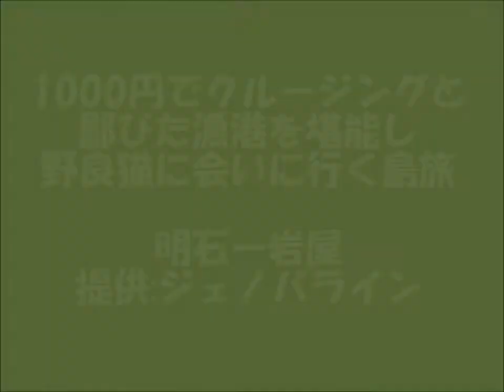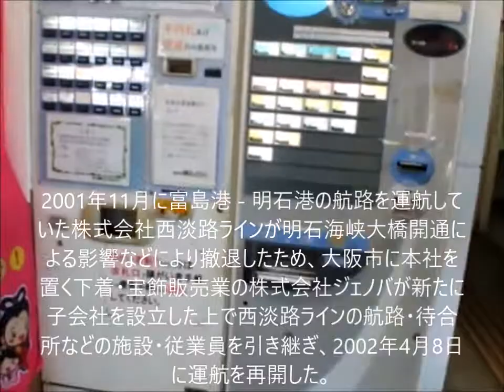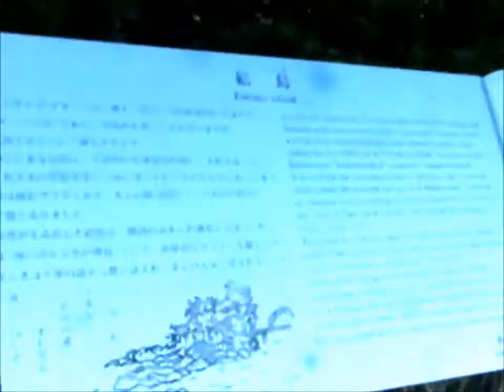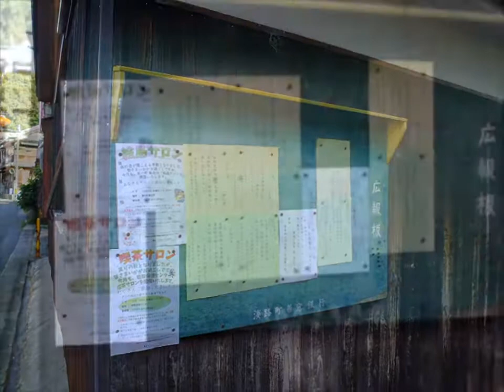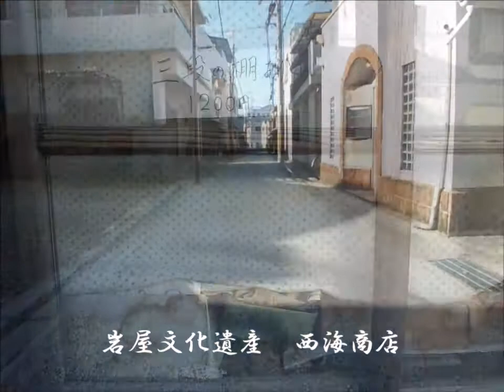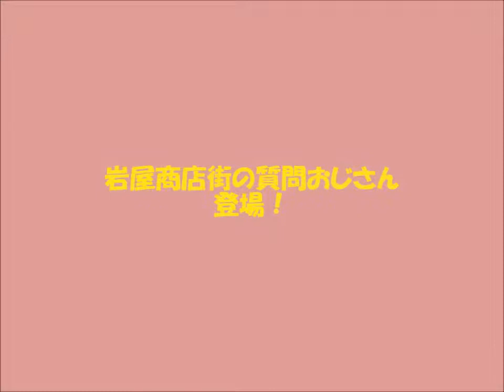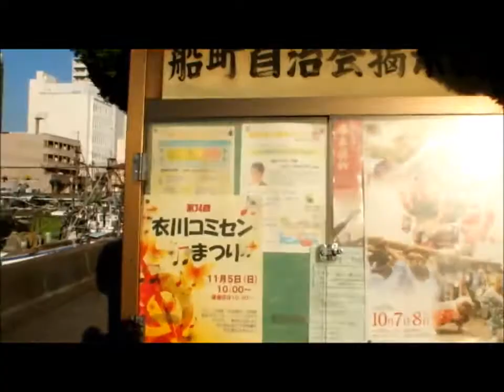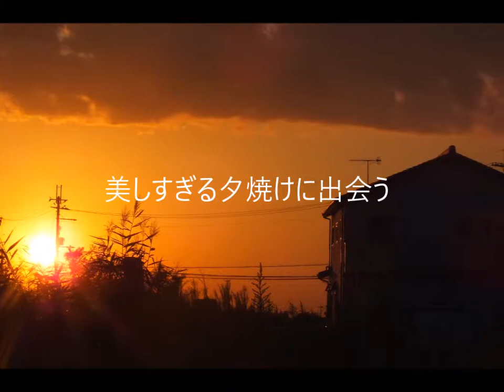【シリーズ!海の暴走族】明石からジェノバラインに乗って岩屋へ！レトロタウンと野良猫の町（激レトロパチンコ店「コンドル」と扇湯、西海商店）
20171005 製作　秋蛇星短編映画製作所#海の暴走族#野良猫#レトロタウン#寂れタウンのこよなき魅力
明石からジェノバラインに乗って岩屋へ！レトロタウンと野良猫の町
曲：「コンドルは飛んで行く」ほか、武満徹、寺山修司